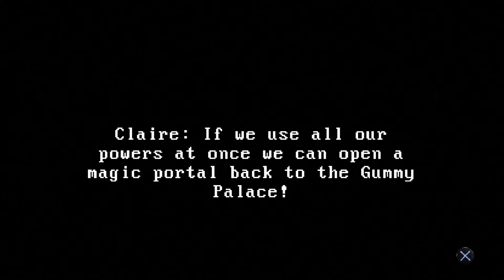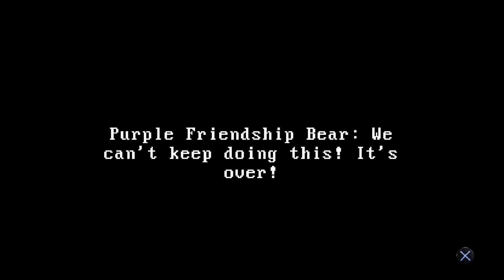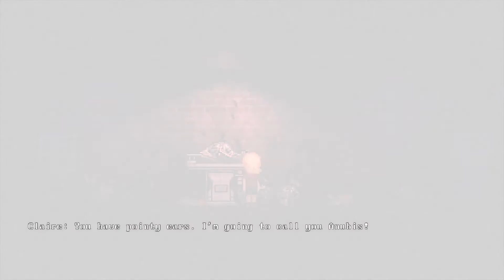Claire odcinek 1 Gameplay PL